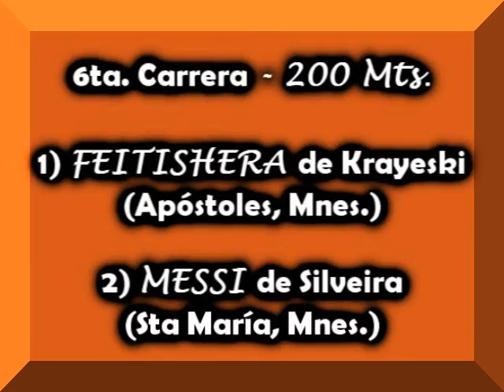FEITISHERA - CONCEPCION DE LA SIERRA - 27.09.15